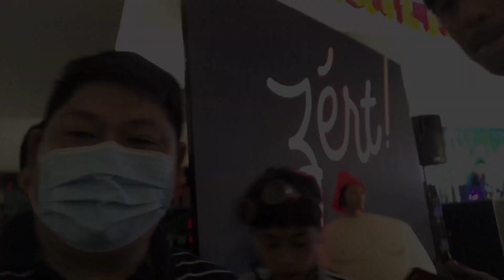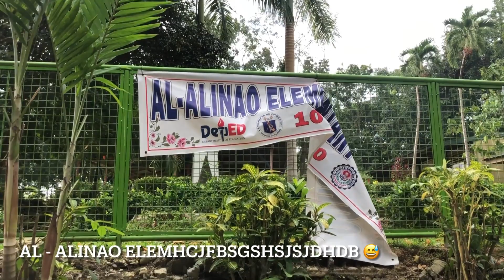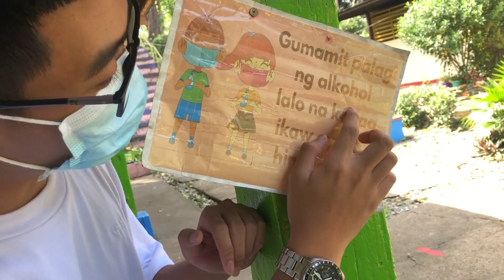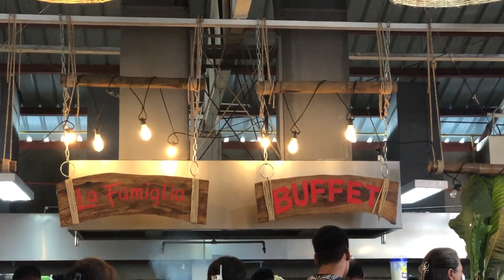BIGLAAN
He-LAW, ka-LAWyalista!!! 💕